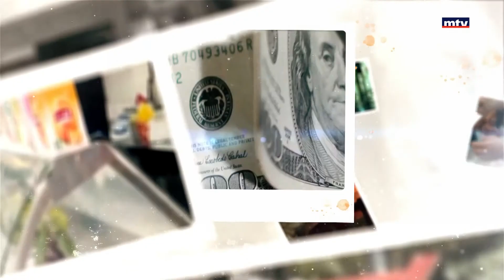Mini مواطن - شو بيشتروا ولادنا ب ١٥٠٠ ليرة لبنانية؟